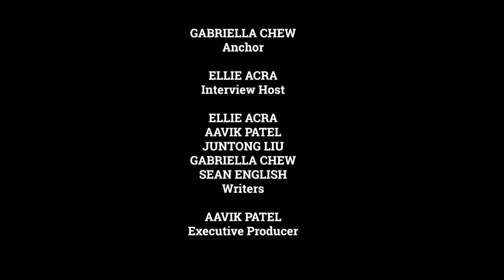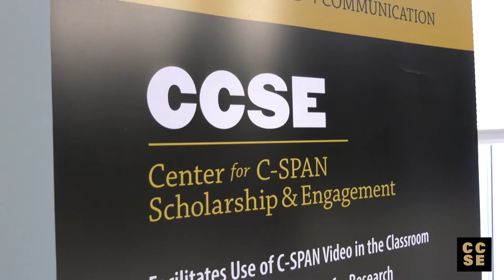Watching Washington - October 7, 2022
Watching Washington is a public affairs broadcast produced by the Brian Lamb School of Communication at Purdue University. Our guest for the week of October 7, 2022, was Kathryn Brownell, Ph.D. Brownell is a published author and professor of history and political science.